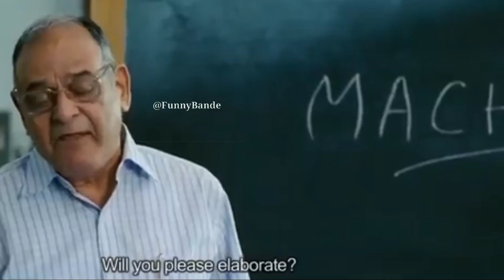New South Movie | Funny Dubbing 🤣 | Shahrukh Khan | South Movie 2022 Hindi dubbed | Funny Bande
Top Hashtags For This Video ✨🌟✨🌟

Top YouTube Search Terms For This Video 🌟🌟✨✨

Ajay Devgan
Ajay Devgan Comedy
Bahubali
Bahubali 2
Bahubali Comedy
Bahubali Funny Dubbing
Comedy Video
Funny Dubbing
Dub Compilation
Funny Dub Compilation
Funny Dubbing Compilation
Dubbing Video
South Movie

Love From Rahul Sharma
from - Jalandhar..  ( Punjab ).

Your Top Search Terms 🔍

South Movie New Release Hd Hindi Dubbed Movie
Vijay Sethupati New South Movie Hindi Dubbed Hd
thalapathy Vijay New South Indian movie Hindi dubbed
South Indian Movies Dubbed In Hindi
2022 South Love Story Movie | New South Movie
2022 South Movie Love Story | South Movie 2022
South Hindi Dubbed Movie | South Movie Hindi
South Action Movie | South Action Hindi Movie |
South Action Movie 2022 | South Action Movie Hindi Dubbed
South Hindi Dubbed Movie | 2022 New Blockbuster
Hindi Dubbed Action Movie | New South Indian Movies
Dubbed In Hindi 2022 South Indian Movies
Dubbed In Hindi South Indian movie | New South Indian Movies
Dubbed In Hindi 2022 | New Hindi Dubbed Movies
Dubbed Movies | Latest Movies | NEW RELEASED
SOUTH INDIAN HINDI DUBBED  MOVIE 2021|
NEW SOUTH MOVIE I New South Movie | New South Indian Movies Dubbed In Hindi 2022 South
New Movie 2022 Hindi Dubbed | South Indian Movies
Dubbed In Hindi Movie 2022 New I New South
Indian Movies Dubbed In Hindi 2021 South Movie
New South Movie | South Indian Movies Dubbed In Hindi Movie 2021 New | New Movie | New South
Movie 2022 South Action Movie | Hindi Dubbed
Movies | New South Movies 2022
 Ravi Teja | RAW (Beast) 2022 Thalapathy Vijay Hindi
Dubbed Movie | 2022 New Blockbuster Hindi Dubbed
Action Movie || Keerthy Suresh | Mahesh Babu || Ram Charan | Ntr | New South Indian Movies 2022 |
New South Indian Love Story Hindi Dubbed Movie 2022 |
New Hindi Dubbed Movie 2022| New Movie 2022
New 2022 Released Hindi Dubbed Action Movie
New South Indian Movies Dubbed In Hindi 2022
| 2022 Blockbuster Hindi Dubbed Action Movie
 New South Movie | South Movie | South Indian
Movies Dubbed In Hindi 2022 New |
South Indian Movies Dubbed In Hindi 2021
New South Indian Movies Dubbed In Hindi 2023
2022 South Love Story Movie | New South Movie
2022 South Movie Love Story | South Movie 2022
South Action Movie | South Action Hindi Movie | South
Action Movie 2022 | South Action Movie Hindi Dubbed
Dubbed In Hindi Movie | New South Indian Movies
new south love story movie 2022..
samantha hindi dubbed movie
saut movie
Sauth Movie New Action
New Action Sauth Movie
South ki new action picture
South ki nai dhaansu picture